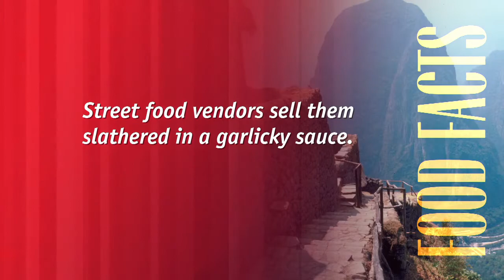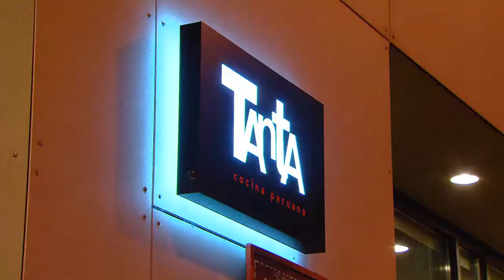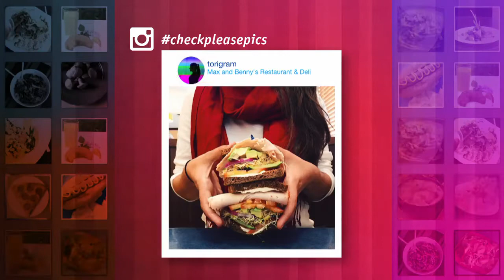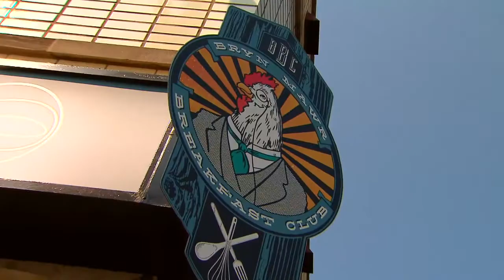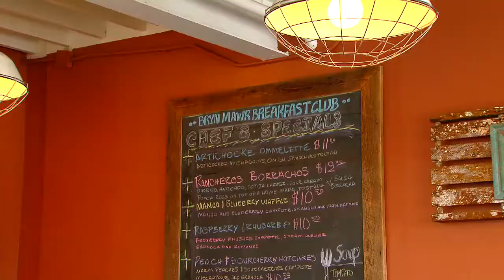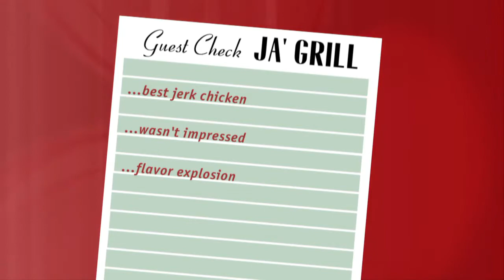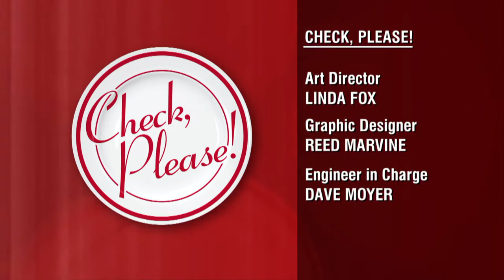S15E05: Check Please Grill / Tanta / Bryn Mawr Breakfast Club 11/13/2015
For more Chicago All-You-Can-Eat Options, Restaurants, Reviews, Menus, and more Check, Please! host Catherine De Orio welcomes guest reviewers Chrishon Lampley, Johanna Grange, and Johnny Love who weigh in on Chicago area eateries Ja' Grill, Tanta, and Bryn Mawr Breakfast Club.